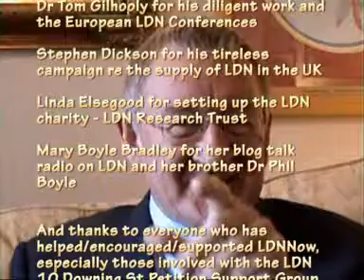LDNNow - Dr Chris Steele MBE talks about Low Dose Naltrexone (LDN)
Dr Chris Steele MBE, shows his support for Low Dose Naltrexone (LDN) and the LDNNow campaign to get this drug available as front line treatment for autoimmune diseases and cancers